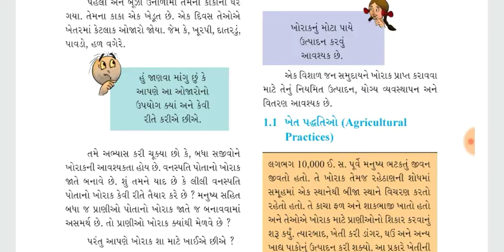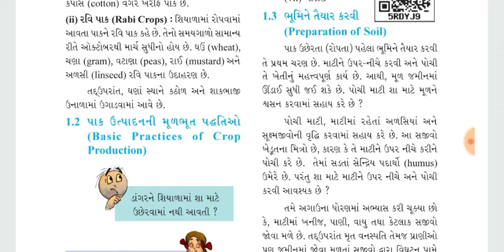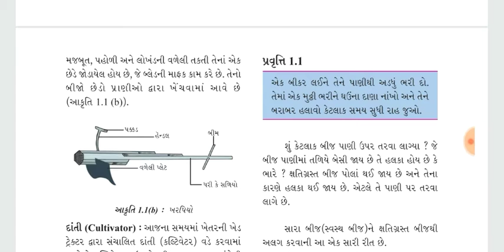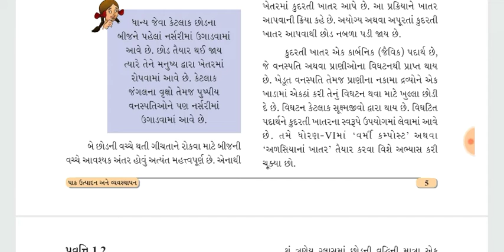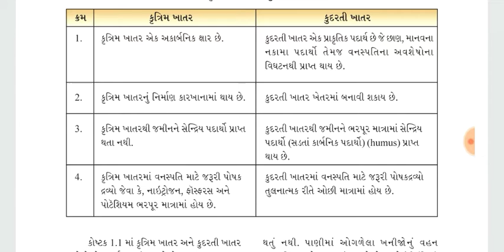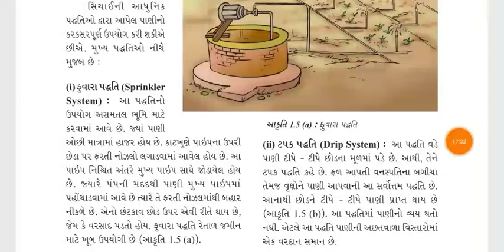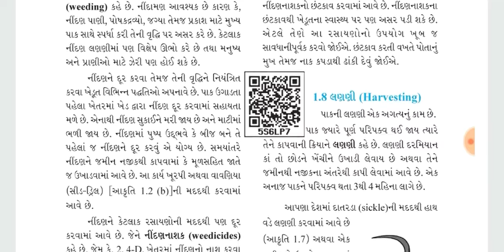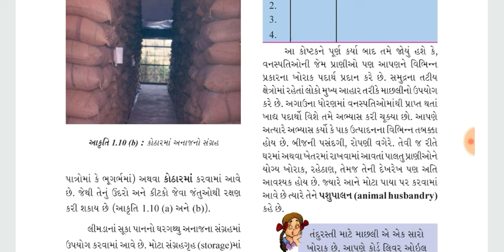SCIENCE AND TECHNOLOGY STD 8 CH 1 NEW COURSE| વિજ્ઞાન અને ટેકનોલોજી ધોરણ ૮ પાઠ ૧|ABHAY TRIVEDI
Hello friends

I have analysed the most important points of gcert science and technology new ncert based course standard 8 chapter 1

Analysis of gcert science and technology new ncert based course
standard  8 chapter 1 in gujarati

Full analysis of gcert science and technology new ncert based course standard 8 chapter 1 in gujarati

Ncert based course
Full analysis
Abhay Trivedi